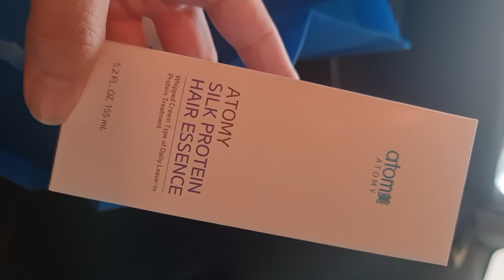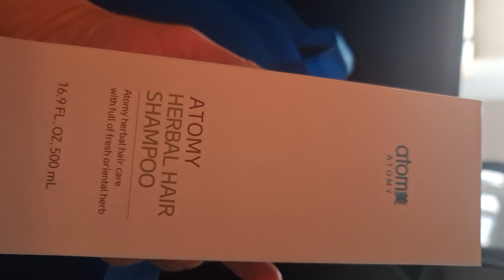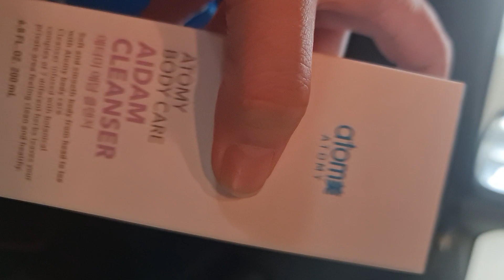谢谢大家的回购!!! 艾多美真棒!!! - 智信❤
想以绝对实惠的价格尝试绝对优质的产品。从家居用品，K美容（不用花很多钱），K健康，健康食品，个人护理，家居用品等等。

 立即注册免费会员，未来有机会储蓄、消费和赚取现金回扣。不仅您赚取现金，当您与您的家人或家人分享时，他们购买，您也能赚取到现金。 *双赢局面。

所以快点注册给我你的
1) 全名：
2) 电子邮件：
3) 手机：
4) 出生日期：

我们的销售团队将与您联系。

免责声明：艾多美产品只能在官方网站 购买，并且只有会员才能购买产品。这是为了保护客户获得假冒产品，退款/跟进需要会员详细信息。提供的虚假信息也会导致帐户被禁止，您将无法退款。:) 祝你今天过得愉快。快乐 K 购物。